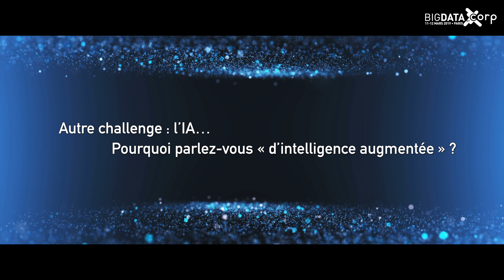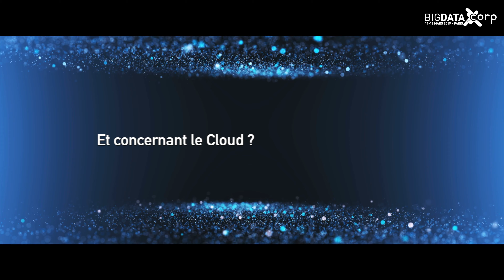Point de vue d'experts : Interview Qlik - René Bergniard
René Bergniard - VP Central Europe & Middle East Africa - QLIK

Où en est-on du déploiement de la BI (Business Intelligence)?
Un exemple de projet BI 3.0 ?
Vous souhaitez œuvrer en faveur de la « data literacy ». Qu’est-ce-que c’est ?
Accéder à la donnée, partout et facilement, c’est le principal challenge data pour 2019 ?
Autre challenge : l’IA… Pourquoi parlez-vous « d’intelligence augmentée » ?
Et concernant le Cloud ?

Retrouvez le salon BIG DATA PARIS les 11 et 12 mars 2019
Téléchargez votre pass expo gratuit :